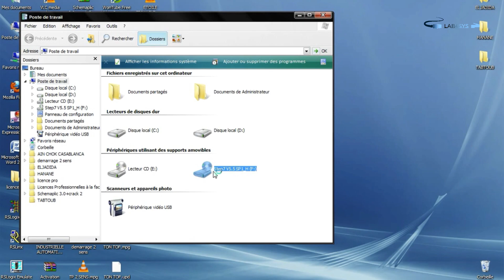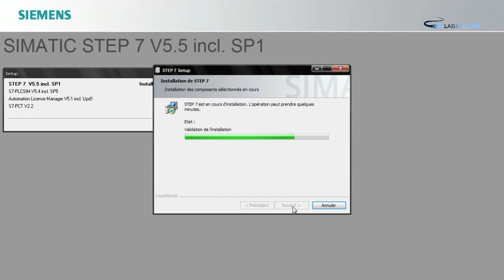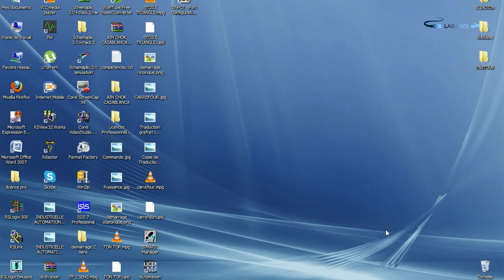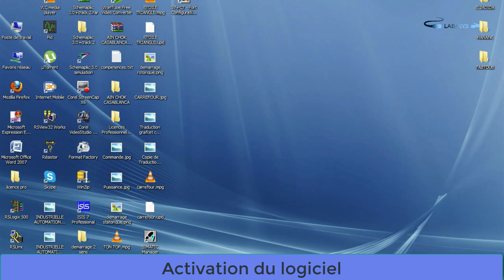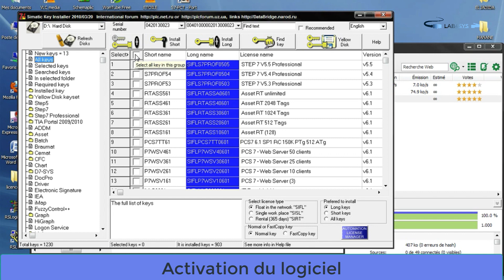Step 7 - Installation et activation - Partie 1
OUPS!! Ne ratez pas cette occasion. Formation complète TWIDO SCHNEIDER ELECTRIC avec ATTESTATION à la FIN de formation
Notre chaine a pour objectif de vous partager avec vous tous ce qui concerne l'automatisme la supervision et solution plus avancées de tous types d'automates et logiciels de supervision exemple (schneider electric, siemens, abb, rockwell automation, mitsubishi, omron, yokogawa. )

Vos j'aimes, commentaires et partages de vidéos, vont nous faire un grand plaisir.

Lab4Sys